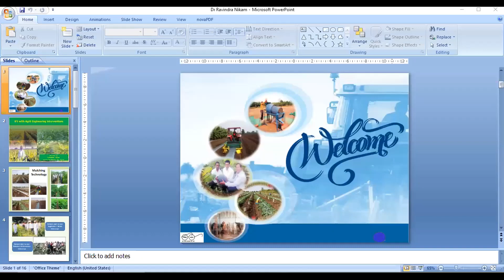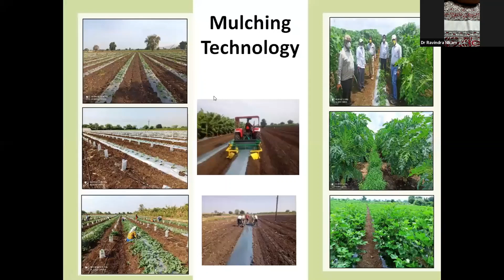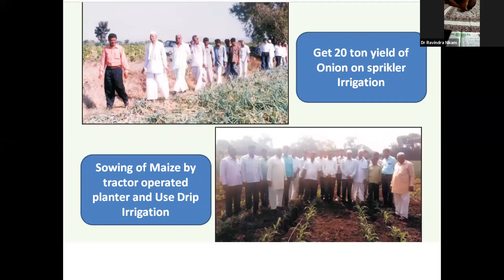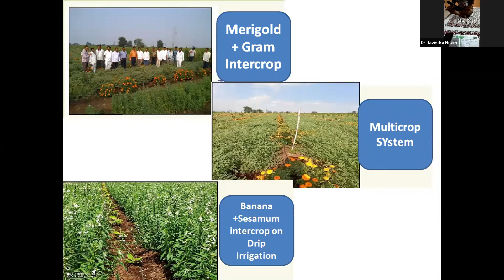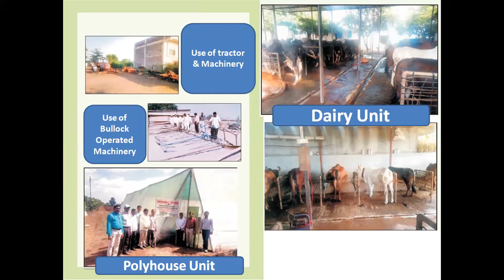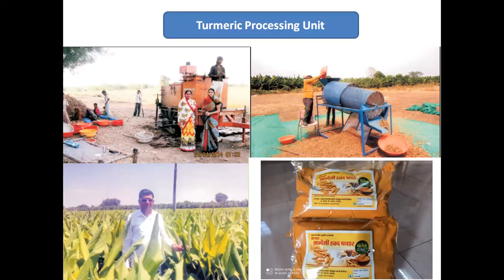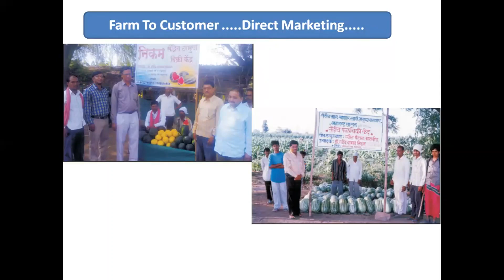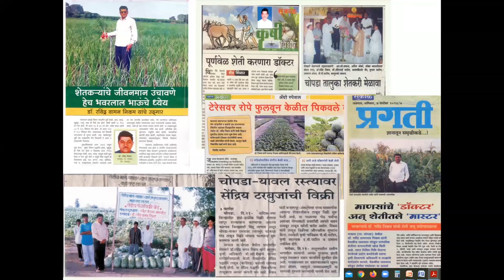11/09/2021 Dr. Ravindra Nikam, a farmer, Jalgaon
Integrated Farming System: Agril Engineering interventions